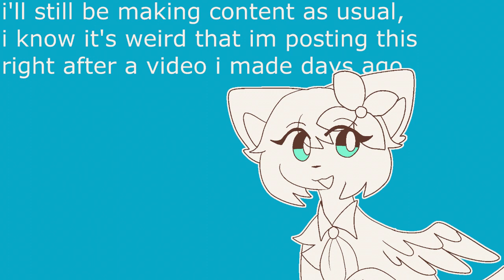【IMPORTANT】MOVING CHANNELS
hello guys! i know this is pretty sudden but since i want to get this out of the way, ill be moving channels! i already explained my reasoning, but i'm doing this so i can also start anew too!

for a longer explanation aside from glitches and bugs within my account, this have been happening since 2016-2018 where i was unable to comment and notifications doesn't work each time someone comments on a video

plus i want to move on from my old stuff, while it's gonna stay in this channel as an archive, i will less likely to unlist them except for a few videos

im not proud of what my younger self did but ive also grown as a person

the channel link (and this video) will remain public just in case if returning viewers don't know where i went without uploading anything for a long time

thank you for reading though! i'll be uploading videos to my new channel onward! (sorry if my english and art isnt doing good i woke up like a few hours ago just to do this help me im dying from cramps)

Song [watch milgram while you're at it but beware of trigger warnings]

Program used: SVP17 [main editing program], SAI2 [Drawing]